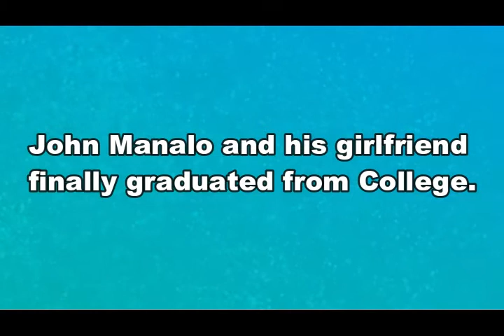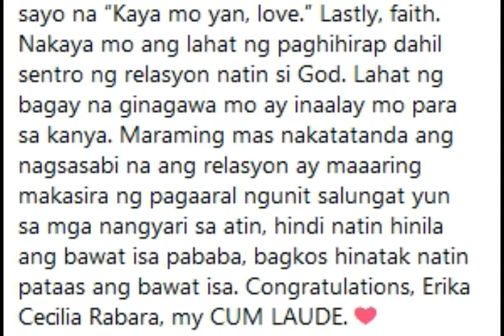John Manalo and his NON SHOWBIZ girlfriend GRADUATED FROM COLLEGE! Couple goals talaga!